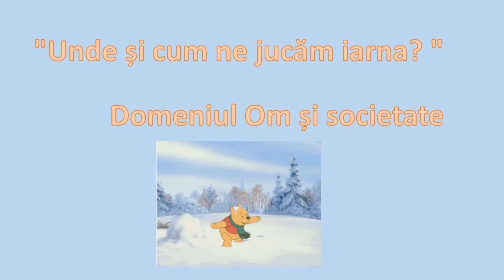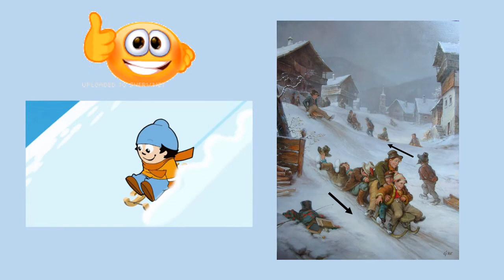Unde si cum ne jucăm iarna Educație pentru societate Aida Cristina Pastor